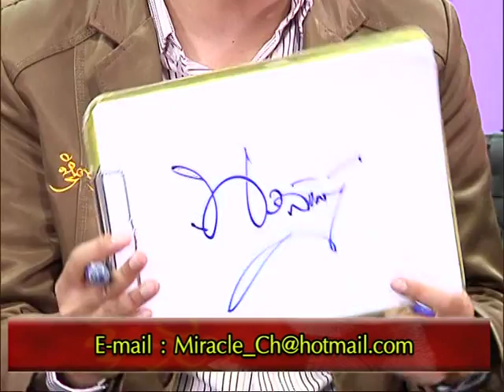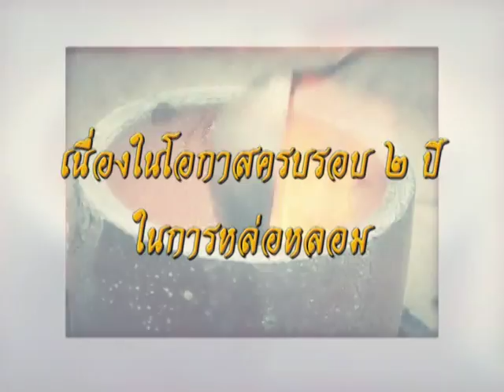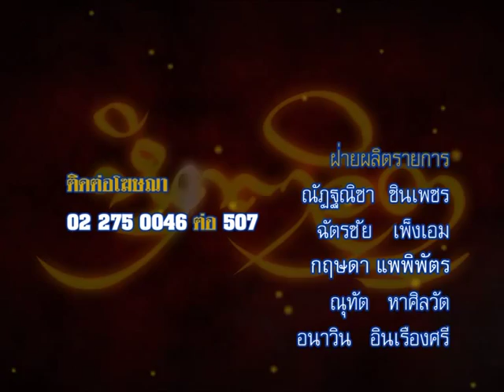รายการหัตถจิต | 09/10/58 | EP 4/4